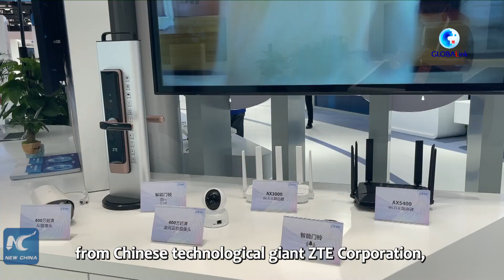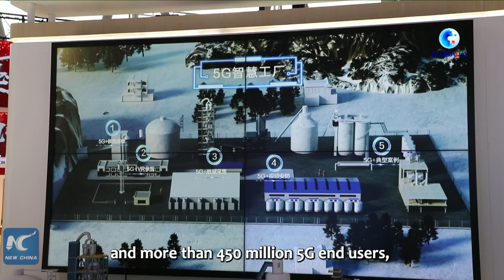GLOBALink | 2022 World 5G Convention helps boost development in 5G industry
The 2022 World 5G Convention is being held in China's Harbin, offering a platform for technological and industrial cooperation.